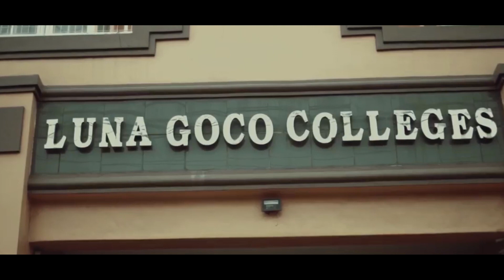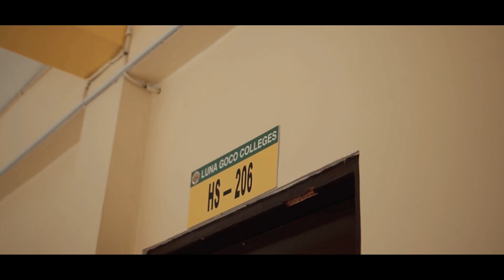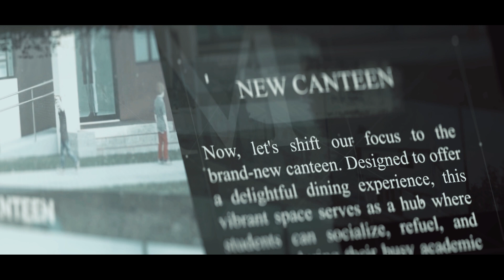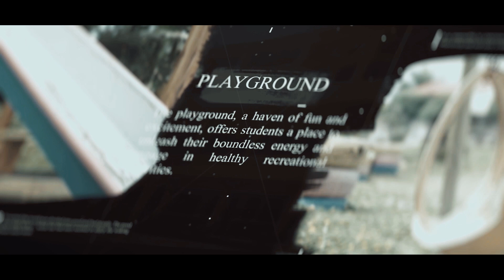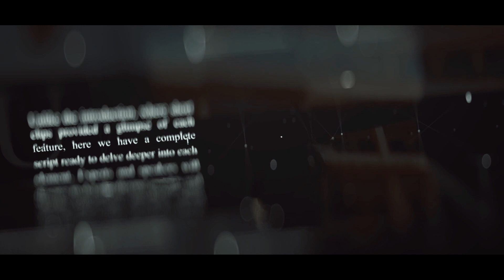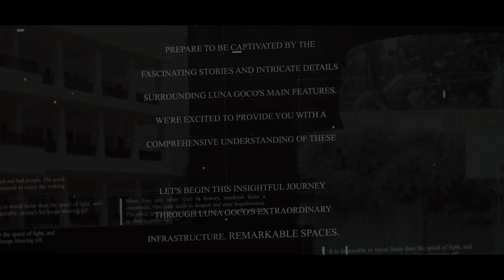11 STEM (MIL & EMTECH) School Promotional Video